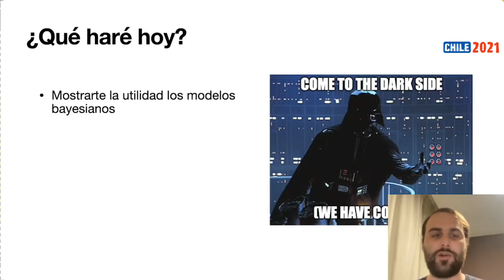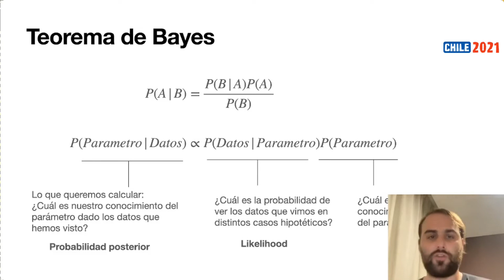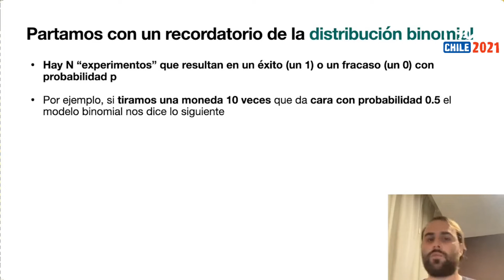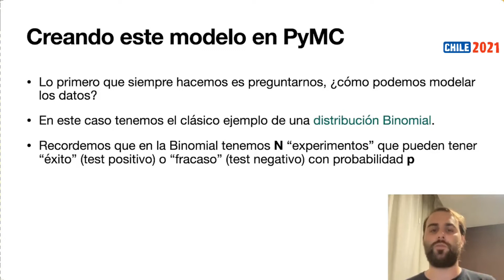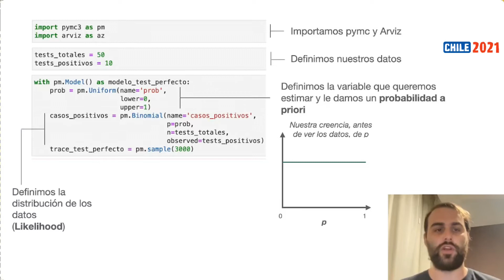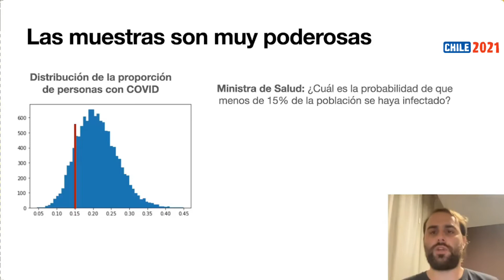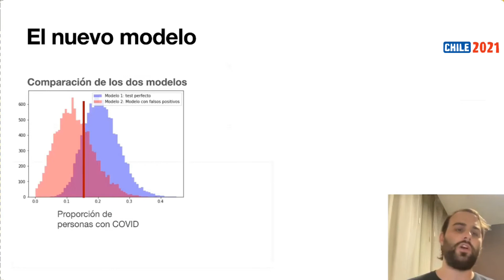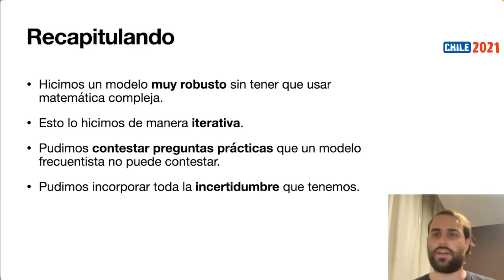Introducción a los modelos bayesianos usando PyMC3 - Fernando Irarrazaval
Categoría: Ciencia de datos

PyMC3 es una librería de Python que permite crear modelos estadísticos usando una sintaxis intuitiva. La idea de esta charla es dar una introducción a PyMC3 para motivar lo poderoso de los modelos bayesianos.

PyCon Chile es un evento gratuito organizado por la comunidad Python Chile, para promover la divulgación y enseñanza de Python. Esta conferencia busca reunir a todos los entusiastas de Python, desde principiantes hasta usuarios avanzados, para compartir distintas temáticas relacionadas al lenguaje.

Si te interesa utilizar Python en áreas tan variadas como ciencia de datos, inteligencia artificial, astronomía, geología, optimización matemática o ciencias sociales, entre otras, ¡este evento te encantará!